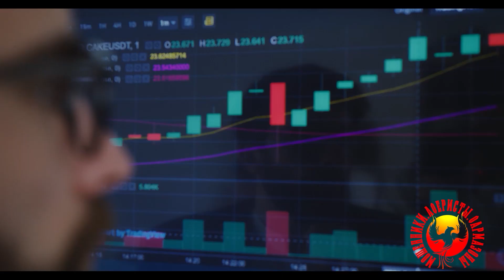Магазины ... (Надя шопится)